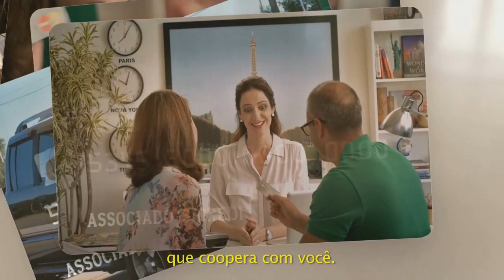PRESIDENTE DO PSDB DIZ QUE IMPEACHMENT É A VOZ DO POVO